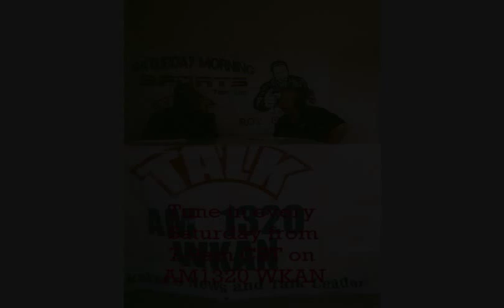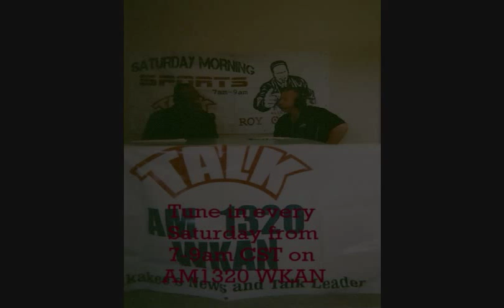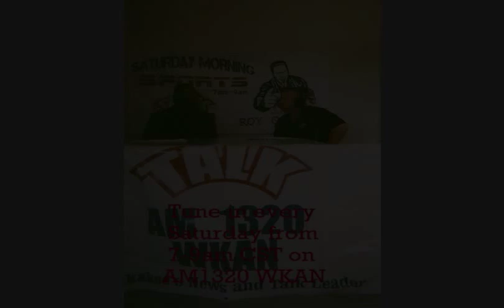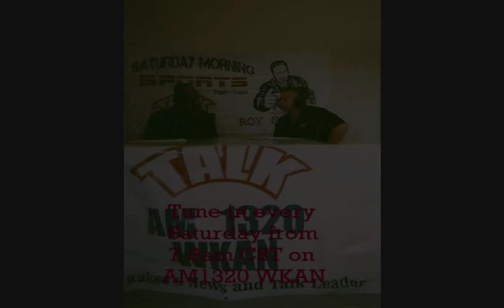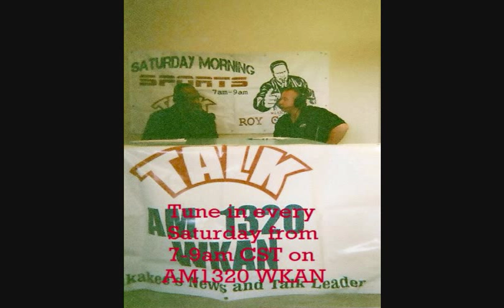Racism At Wrigley With Fergie Jenkins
Roy Collins & the Saturday Morning Sports gang recently had the great opportunity to sit down with Ferguson "Fergie" Arthur Jenkins just a few days after the Cubs retired jersey number 31 in honor of both Jenkins and Greg Maddux on May 3, 2009. Fergie was a three-time All-Star, winner of the 1971 Cy Young Award, and was inducted into the Baseball Hall of Fame in Cooperstown, New York in 1991. Jenkins spent the majority of his career playing for the Chicago Cubs but he also had stints with the Philadelphia Phillies, Texas Rangers, and Boston Red Sox. An outstanding all-around athlete, Fergie played basketball as a member of the Harlem Globetrotters. In 1962, he was signed by the Phillies but didnt make his major-league debut until he was 22, in 1965, as a relief pitcher. He was traded the following year to the Chicago Cubs where he would become one of the best pitchers in the majors. In his first full year as a starter for the Cubs (1967), Jenkins recorded twenty wins while posting a 2.80 ERA and 236 strikeouts. He finished tied for second in the Cy Young Award voting, following Mike McCormick of the San Francisco Giants. He was also selected for the All-Star Game for the first time that season. The following year he won twenty games, his ERA dropped to 2.63 and his strikeout total increased to 260. Jenkins established a reputation for achieving his pitching feats and his statistics while spending most of his career pitching in a "hitter's ballpark"--Wrigley Field in Chicago. Jenkins had his best season in 1971, playing in the All-Star Game, finishing seventh in MVP voting and winning the National League Cy Young Award. It is generally conceded that Jenkins's accolades for 1971 were in recognition of his amazing pitching performances the previous four seasons--Jenkins won 20 games or more and struck out more than 200 batters each of these seasons while averaging 305 innings pitched and throwing 87 complete games (16 of them being shutouts). Jenkins was the first Cubs pitcher and the first Canadian ever to win the Cy Young. He received 17 of 24 first place votes. Jenkins also posted a .478 slugging percentage, hitting six home runs and driving in twenty runs in just 115 at-bats. On April 6, 1971, Jenkins started the Cubs' opening-day game. The Cubs defeated the St. Louis Cardinals 2-1 in 10 innings at Wrigley Field. Jenkins pitched a complete game for the Cubs, and Billy Williams hit a home run in the final inning for the victory. On September 1, 1971, Jenkins threw another complete game against the Montreal Expos and had two home runs. The Cubs won the game 5-2. That season, Jenkins threw a complete game in 30 of 39 starts and received a decision in 37 of them, finishing with a 24-13 record (.649). He walked only 37 batters versus 263 strikeouts across 325 innings. He achieved his 250th win against the Oakland Athletics on May 23, 1980. After Jenkins retired from Major League Baseball in 1983, he pitched for two seasons for the London Majors of the Intercounty Major Baseball League operating in London, Ontario, Canada. Jenkins led the league in wins twice, fewest walks per 9 innings five times, complete games nine times, and home runs allowed seven times. His streak of six straight seasons with 20 or more wins (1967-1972) is the longest streak in the major leagues since Warren Spahn performed the feat between 1956 and 1961. Jenkins, fellow Cub Greg Maddux (with whom he shared the jersey number 31), Curt Schilling, and Pedro Martínez are the only major league pitchers to ever record more than 3,000 strikeouts with fewer than 1,000 walks. Jenkins achieved his 3000th strikeout on May 25, 1982 against Garry Templeton. He is considered the anchor of the 13 Black Aces, a group of African American pitchers with at least twenty wins in one season (although Jenkins is actually a Black Canadian, not African American). In 1974 Jenkins, then with the Texas Rangers, became the first baseball player to win the Lou Marsh Trophy, an award given annually to Canada's top athlete. He was also named the Canadian Press male athlete of the year four times between 1967 and 1974..

If you enjoyed this interview dont forget to
Saturday Morning Sports w/ Roy Colins
every Saturday from 9-11am CST on
or call us toll free on the studio line (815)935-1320